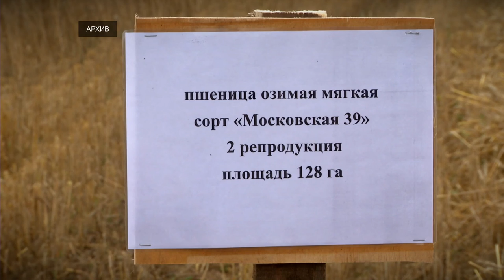Аграрии Тверской области получат господдержку